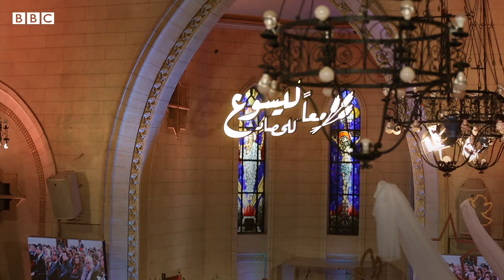احتفالات الكنيسة الإنجيلية بعيد الميلاد المجيد ٢٠٢٤ | بي بي سي نيوز عربي